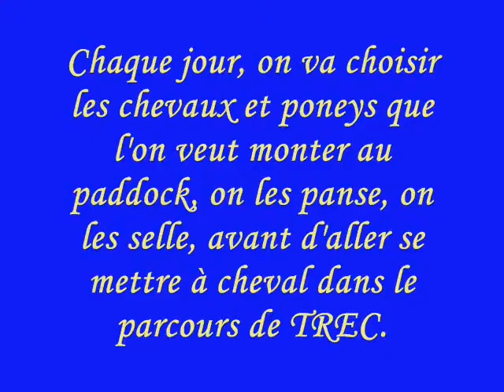18 au 22 Avril 2011 VE Séjour2 Séances123